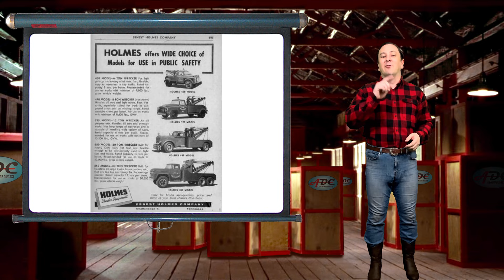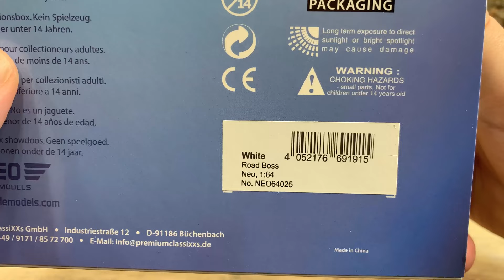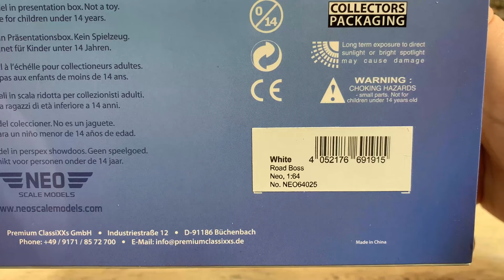Ernest Holmes Co Wrecker & Towing Equip & 1977 White Road Boss Wrecker 64th Scale NEO SCALE MODELS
Ernest Holmes Co Wrecker & Towing Equip. 1977 White Road Boss Wrecker 1:64th Scale NEO SCALE MODELS

Hi! Fellow gear jammers. Today I am going to talk about the history of the towing industry and how it got started. Since I have a video on the rotator tow truck this is going to be sort of a “prequal” to the rotator truck.

If you haven’t viewed my video on the rotator tow truck, I left a link below that will take you directly to the video. I am sure you will enjoy seeing it.

Today I’m going to do a White Motor Company vintage tow truck product review the resin Neo Scale Models White Road Boss with Holmes Twin Boom Wrecker Bed in 1:64th scale. But before I start talking about the model, I thought a brief history of the towing industry would be interesting,

The towing industry started long before the automobile was invented. Wagon and carts often got stuck in mud or sand and had to be towed out by Oxen, donkeys, mules, or horses.

Moving ahead to the era of the automobile and trucks, draft animals were used to help recover and tow automobiles and trucks when they had a mishap.

The year was 1916, a Tin Lizzie crashed into a Tennessee creek. This mishap presented a difficult recovery. The owner of the car was friend of Ernest Holmes Sr and Ernest Holmes Sr. was called to help pull his friend’s car from a creek. Holmes knew the owner of a nearby service station, the man sent a crew out to the scene, so a total of eight men worked together on the recovery.

Using only, wood, bricks, rope, and a whole lot of manpower, this group of men spent several hours recovering the vehicle. After the vehicle was recovered, Holmes thought there had to be a better way.

So, Holmes set about finding a better way to recover vehicles. His first efforts failed. Holmes did not give up. After several more failures, Holmes created a successful design. He patented the equipment in 1917.

By 1919 Holmes had developed a viable machine. The first tow truck, the Holmes 485, was completed in 1919. But considering all of the time and effort it saved, it quickly paid for itself!

The tow industry was started.

The design was created with outriggers to support the tow vehicle while picking up the load. Holmes first wrecker was attached to a 1913 Locomobile.

The Holmes 485 became the first tow truck or wrecker, and its design is still apparent in today’s modern tow trucks.

The basis for Ernest Holmes Sr.’s patents was the unique concept of having a “split-boom” wrecker that could anchor the truck on one side and retrieve from the other side without tilting the wrecker.

Ernest Holmes successful wrecker led him to found the Ernest Holmes Co. in Chattanooga, Tennessee on Market Street and was its president until his death in 1945.

Inventing the tow truck wasn’t the only towing industry milestone for the Holmes family. Holmes’ grandsons, Gerald Holmes and Bill Holmes, developed and built hydraulic towing equipment now used universally in the industry.

The family operated the business until 1973 and sold the business to the Dover Corporation for $64 million dollars.

Today we have all sorts of wreckers and recovery vehicles from small old fashion tow trucks to flatbeds, to huge rotators trucks. But they employ many of Holmes Sr and his grandsons designs.

Product Review Here

Although tow trucks have changed a lot since the Holmes 485, the tow truck industry has remained basically the same. Their mission to recover disabled vehicles and keep the country’s highways clear and safe remains current and necessary.

For those of you that are new here I sell these models on my website and you can find a link to my site in the description below. They are only available in limited quantities so once they are gone, they are gone.

Neo Scale Models makes resin vintage truck models and to better explain why you should get resin models in your collection, please go on and grab my FREE report on Resin Vs. Diecast.  The 1:64th scale truck by Neo would be a great addition to your vintage truck collection.  Get the White Road Boss Tow Truck.

Toy Talk is hosted by Logan Skeele Founder of Advantage Diecast, LLC